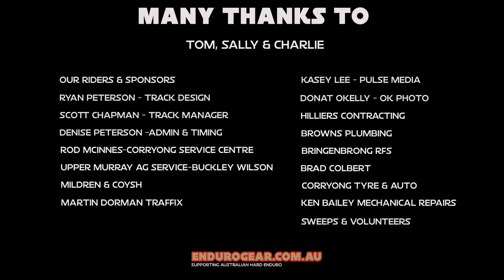Kosciuszko Killer 2022 Race Wrap Up :Grassroots Enduro Australia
Round 1 of the A.H.E.C
Australia's hardest enduro to date, as if the Kosciuszko Killer wasn't already tough enough, Sunday, being race day, saw the skies open up and H20 fall, turning conditions from extreme to almost impossible!
Every rider turned into a warrior that day, it was a fight for survival

Enduro Gear - Goldentyre Australia - Zac Speed International
Chad's Offroad Setups - B&B Off Road Engineering - Australasian Dirt Bike Mag - S3parts Australia - Dirt Bike Burrito Podcast - PULSE MEDIA
Global Racing Oil Australia - MITS Alloy - Echo Inspections - Rack N Roll
OK Photo - Sherco Motorcycles Australia